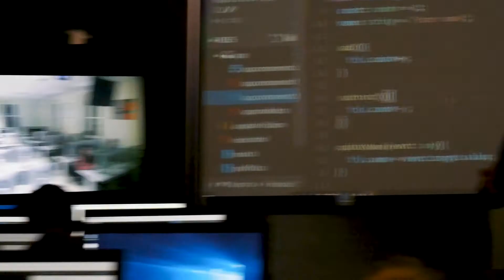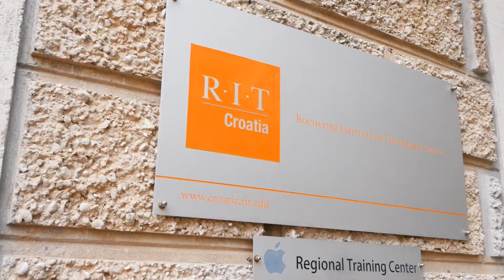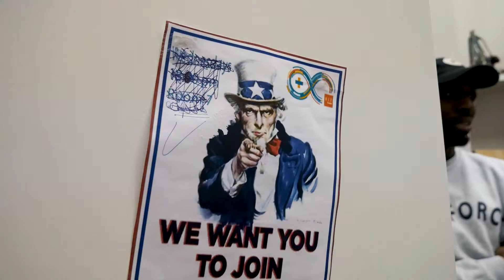Croatian Landmines and Information Technology - RIT Croatia - The RIT Newsman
The information technology program at RIT Croatia will equip you with everything you need to know to be a productive member of the IT industry! All while being surrounded by the paradise that is Croatia, and under the umbrella of RIT.

Check out and apply to RIT Croatia's Information Technology program here!

We owe a huge thank you to the RIT Saunder's College of Business Miller Chairs for helping fund our trip. Special thanks to Michael Palanski, Clarissa Baston, Ethan Kersat, Benjamin Rice, RIT Study Abroad, RIT Croatia, and RIT Global Business Group.